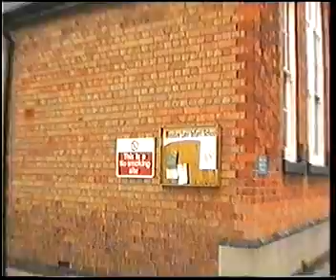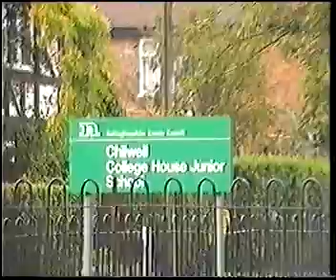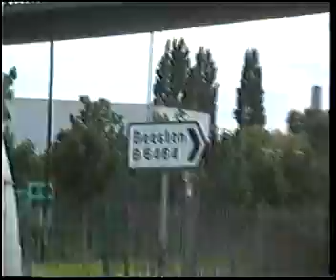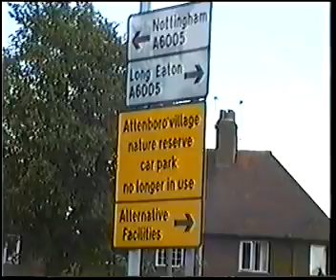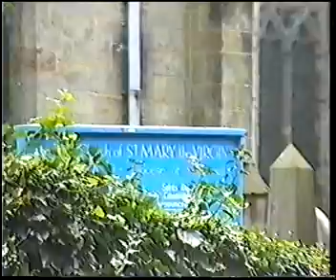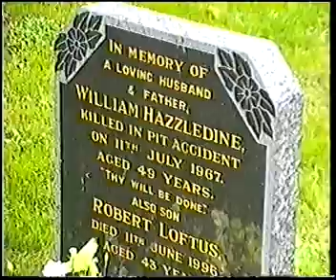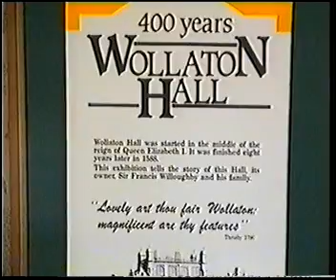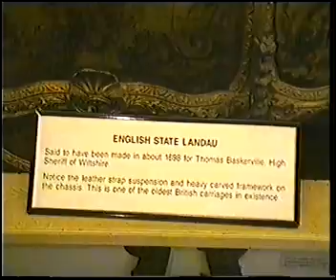Attenborough 1997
Attenborough Wolaton Hall Meadowlane Primary School